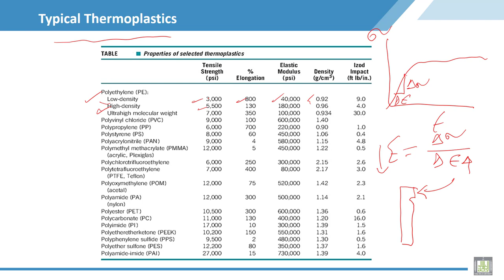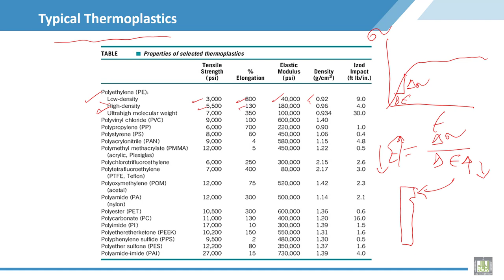Material Science - 2 | C2-L5 | Typical Thermoplastics examples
Lecture 5 : Typical Thermoplastics examples
More details about thermoplastic polymer as an example